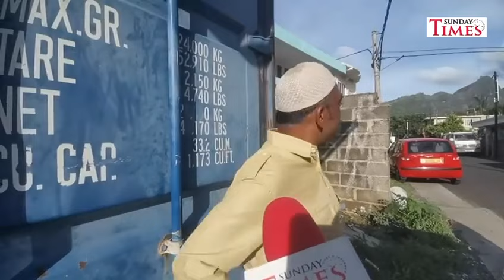"Nous pas ti atan ki nous pou perdi li in ban circumstance pareille," express the family members of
"Nous pas ti atan ki nous pou perdi li in ban circumstance pareille," express the family members of Anwar Rehaz Noormohamed, deeply saddened by his tragic departure. His neighbour deplores the incompetence of the government and calls unacceptable the way in which the government has handled the situation. As a recall, the 53-year-old police officer fell off his motorcycle on the highway yesterday after his body was swept away by the current heading towards Port Louis.